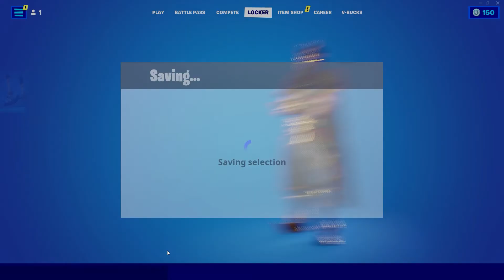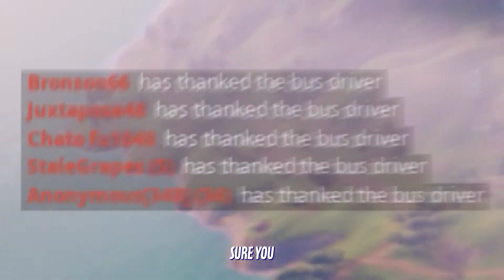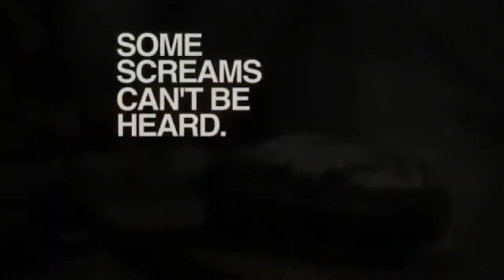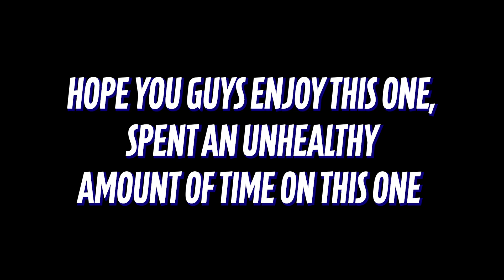Fortnite Funny Moments | ZERO BUILDING!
I am MAD upset at the fact that I wasn't able to render this video without having to cut out a part of the intro.. literally spent the entire day editing it just for that to happen, lmao thanks Adobe! Anyways I hope you guys enjoy this video if y'all can make it past the intro!